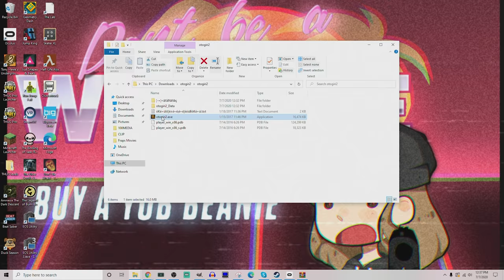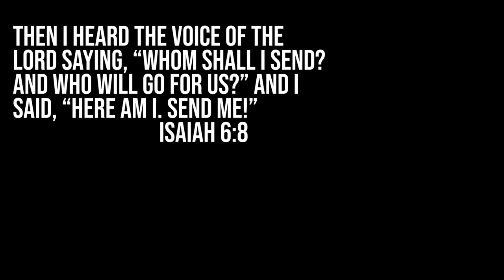weird japanese horror game i found online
Snapchat! YuBplays